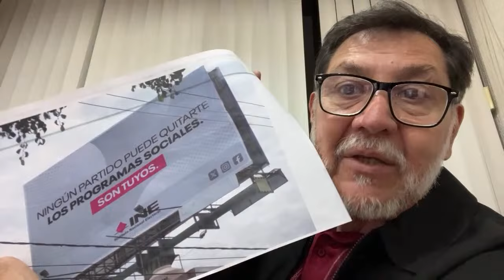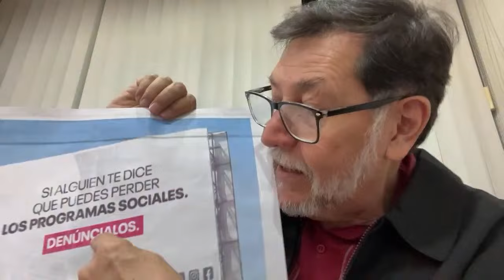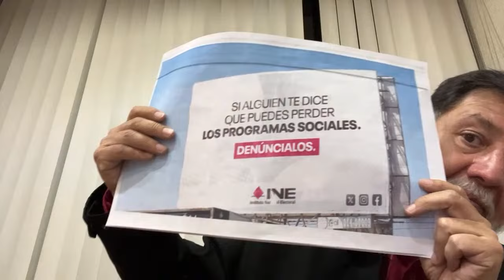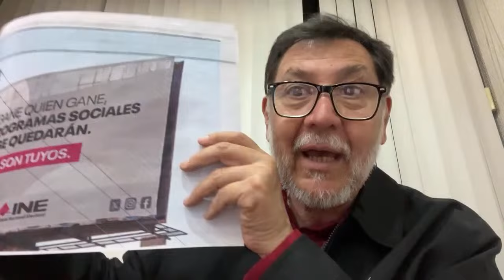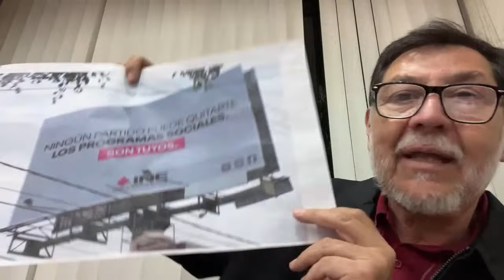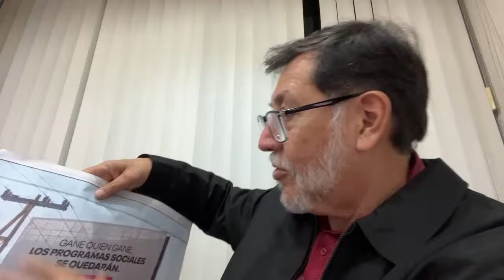NOROÑA: XÓCHITL GÁLVEZ USA a EMPRESARIOS de COPARMEX para PRESIONAR a TRABAJADORES a VOTAR por ELLA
El diputado Federal por el PT, Gerardo Fernández Noroña, criticó a la candidata presidencial del PRIAN, Xóchitl Gálvez, por coaccionar a trabajadores de empresarios de Coparmex a votar por ella.